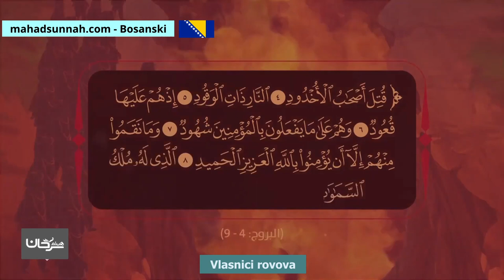Vlasnici rovova أصحاب الأخدود